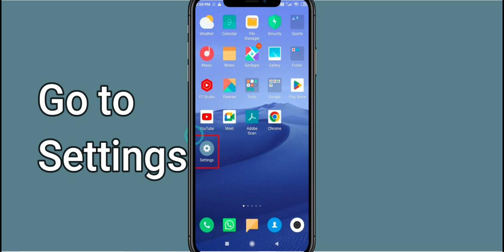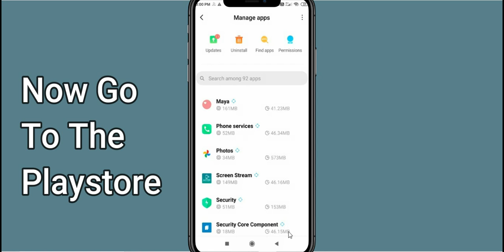Fix Maya Black Screen Error | Maya Black Screen issue Solved | PSA 24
In this Video tutorial, i will show you Fix Maya Black Screen Error| Maya Black Screen issue Solved |